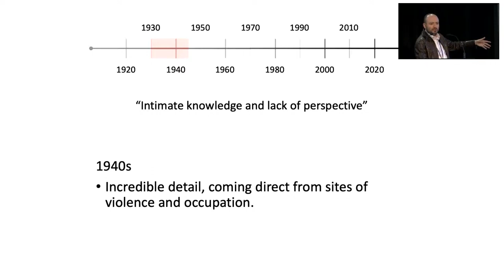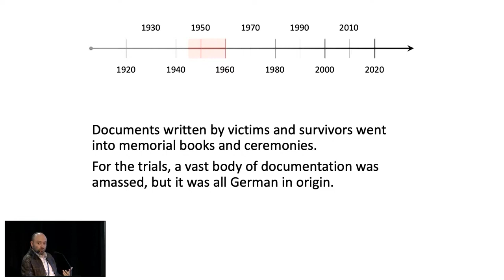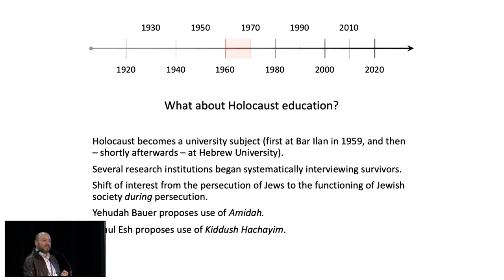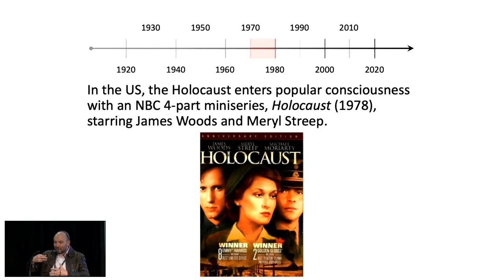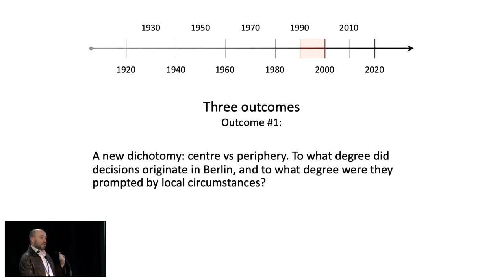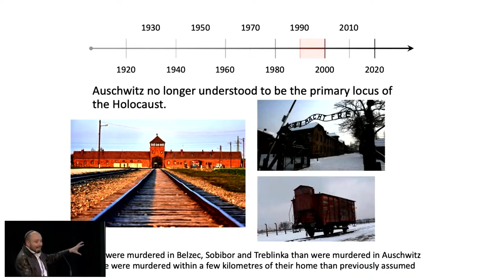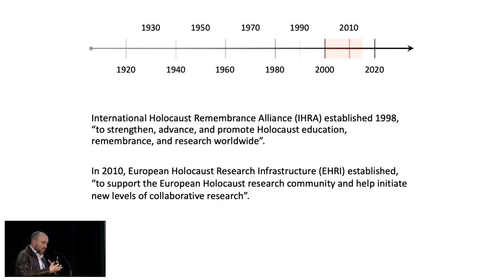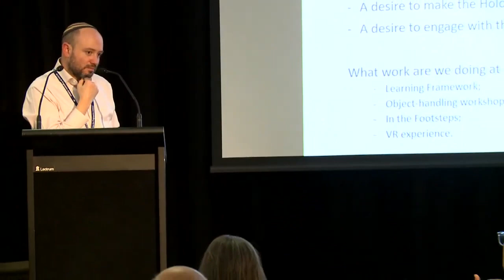From Me to You: Tikkun Olam Deep Dive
From Me to You: Tikkun Olam Deep Dive with Dr Simon Holloway